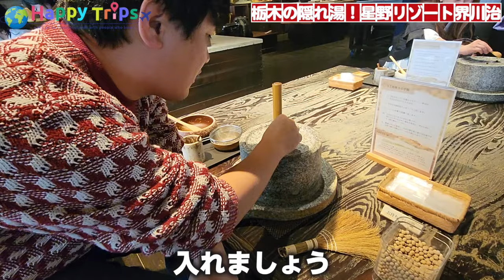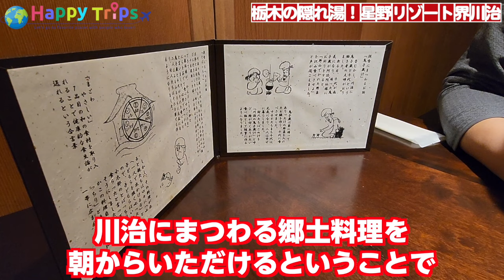【星野リゾート界川治】110㎡もの広さの露天温泉付き最上級スイートルームに宿泊！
今回は、栃木県の日光市にある「星野リゾート界川治」というホテルに宿泊してきました！

【電車】
JR山手線「東京駅」から新幹線で約1時間30分、「那須塩原駅」で下車し、タクシーで約20分。

【車】
東北自動車道「那須IC」から約20分。

【バス】
東京や上野から界川治行きの直通バスが運行されています。

アクセスは比較的便利で、電車や車、バスなど複数の交通手段が利用できます。

◆このお宿の魅力
・自然に囲まれたロケーション
→界川治は豊かな自然環境に囲まれており、山々や川のせせらぎが心地よい空間を作り出しています。都心の喧騒から離れ、自然の中でリフレッシュできます。

・温泉と癒し
→お宿には源泉掛け流しの温泉があります。天然の温泉で体を癒し、日々の疲れを癒すことができます。特に、美しい自然の中で温泉に浸かる贅沢な時間は格別です。

・上質なおもてなし
→星野リゾートのお宿には、「ご当地楽」というお客様が体験できるイベントが催されていますが、和紙作り体験や、きなこ挽きなど複数のご当地楽を楽しめます。

・季節ごとの楽しみ
→四季折々の自然の美しさを楽しむことができます。春は新緑、夏は涼やかな風、秋は紅葉、冬は雪景色と、訪れる度に異なる表情を楽しむことができます。

◆今回宿泊したお部屋
・露天風呂付き渓流和室
→こちらのお宿で1室限定のため、なかなか予約を取ることのできない最上級スイートルーム。
→110㎡と大きいスイートルームのため、4名以上の宿泊もできるので、3世代旅行でも十分に楽しめます。

◆価格帯
・最もリーズナブルなお部屋（お部屋の半露天温泉なし）：1泊5.6万円/2人ほど
・露天風呂付き渓流和室：1泊7.4万円/2人ほど

このお宿は、ご当地楽を2つも楽しめ、
お部屋も広く、サービスに対してのお値段もお手頃と感じたので、
ぜひ訪れてみてください！

◆関連動画◆
その他にも今まで訪れた星野リゾートの素敵なお宿の動画がたくさんあるので、ぜひ見てみてください！

♦️ブログ
動画では、紹介している観光スポットやお宿の魅力が最大限伝わるようにしていますが、

「紹介している動画の一覧がほしい」
「端的に観光地やお宿の魅力を知りたい」
「動画見たいけど見る時間がない、、、」

というお声もいただくので、
このたび、旅行先の魅力をサクッと知れるブログを開設いたしました！！✨✨

実はこのブログ、動画制作スタッフからは「かわいい！！」と大評判なのです😊